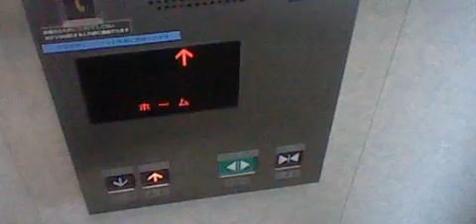【旧駅舎/解体済】西鉄大牟田線 雑餉隈駅2番線ホームのエレベーター（三菱製）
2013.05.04撮影。西鉄大牟田線「雑餉隈駅」2番線のエレベーターです。
エレパックアイですが、インジケーターはアナログ式です。また、エレベーターは2004年、バリアフリー化された際に後付けで設置されました。
仮駅舎へ移転し高架化工事に伴い既存の駅舎は2018年1月より閉鎖されたため、現在は解体され、2022年8月28日に高架化されています。
メーカー：三菱
機種：ELEPAQ-i(エレパックアイ)
用法：乗用
定員：11名
積載：750kg
駆動方式：MRL
扉：CO
設置数：2
停止階：改札,ホーム
アナウンス：〇
車椅子操作盤：〇
到着チャイム：〇
防犯カメラ：〇
メンテナンス：三菱
設置年：2004年

福岡県福岡市博多区銀天町1丁目1-1

Mitsubishi Traction Elevator at Zasshonokuma Station(T07),Hakata Ward,Fukuoka City,
Fukuoka Prefecture,Japan.